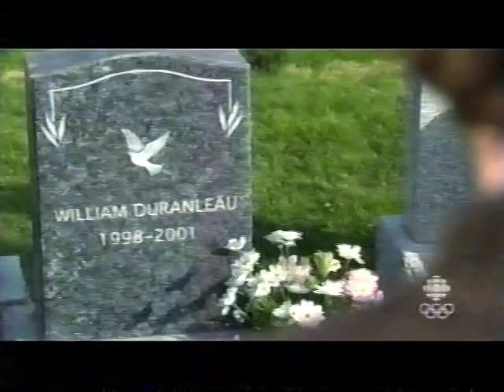Providence épisode 46 - extrait11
Bertrand chez lui et Louis qui va sur la tombe de son fils